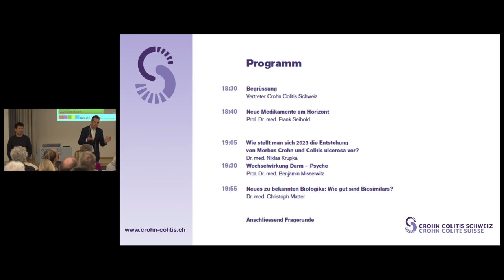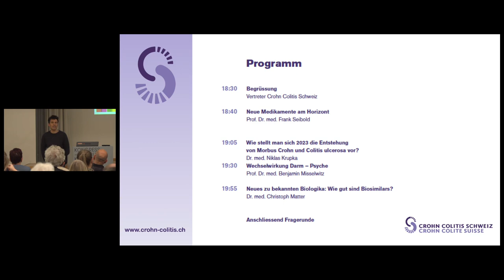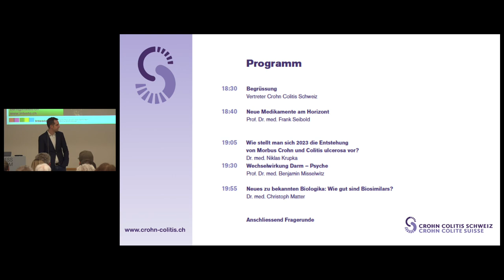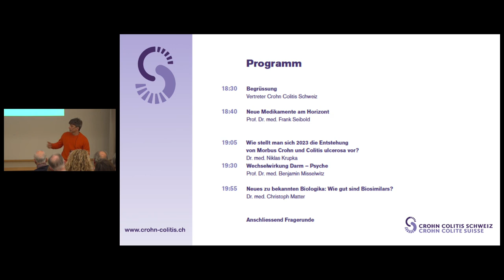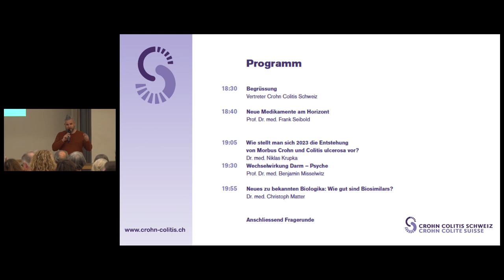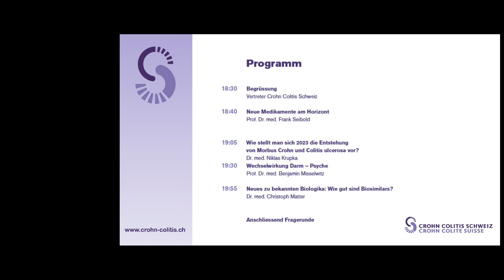Infoveranstaltung 10. März 2023_05_Fragerunde